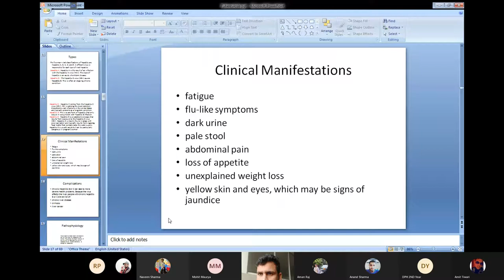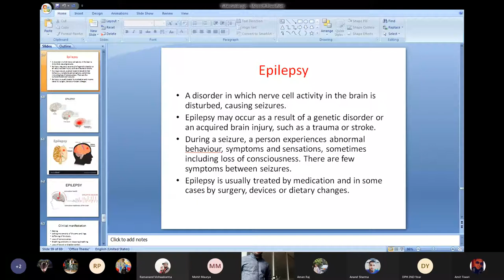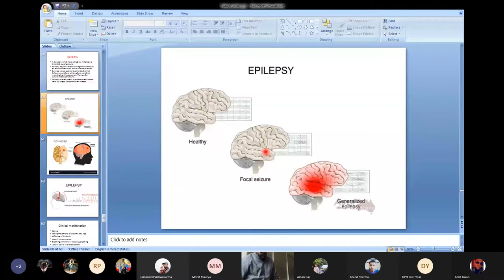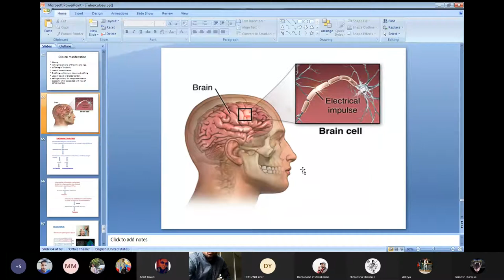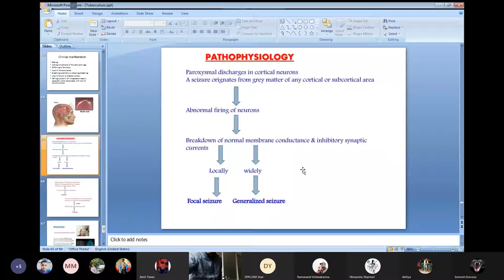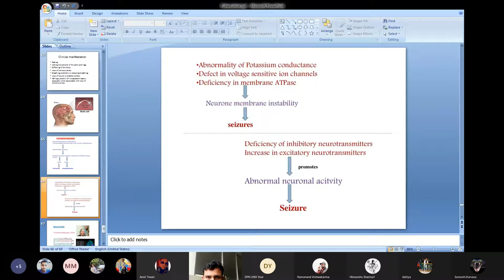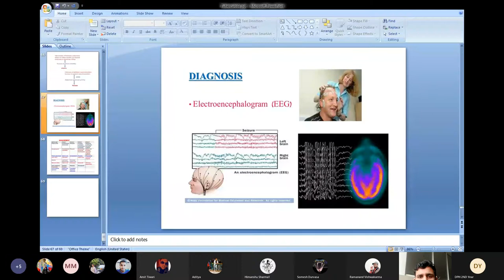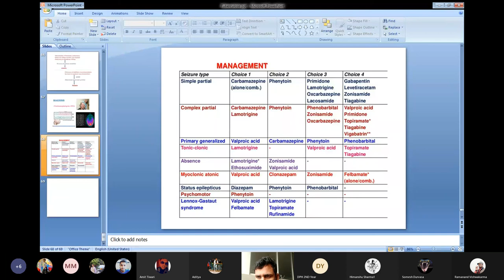Topic- Epilepsy | D.Pharm 2 year | Subject - Hospital & Clinical Pharmacy| Metro College of Pharmacy